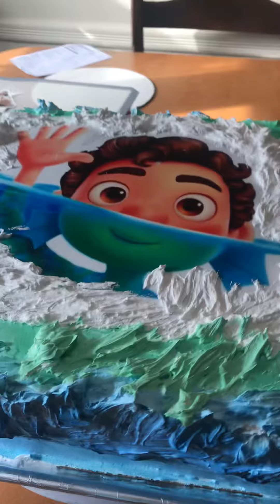Bolo de luca